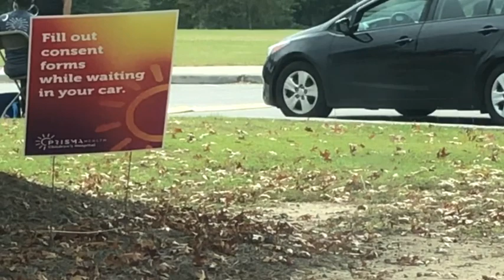FLU Shots-Free sa AMERICA